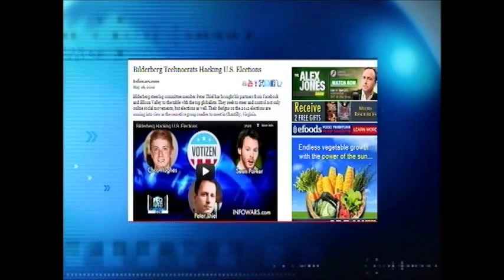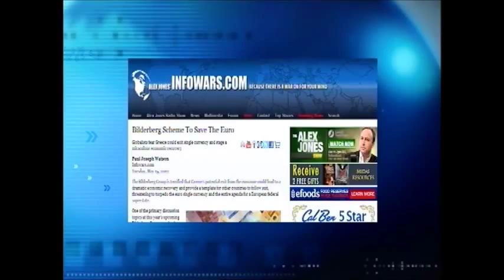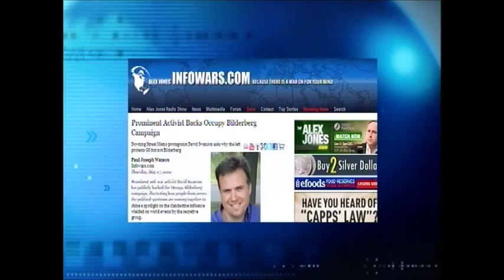Bilderberg Group Exposed On British TV - Part 2 of 4 (HD)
The news blackout established by the globalist imperial Bilderberg Group is beginning to collapse. After years of diligent and tireless work by alternate news reporting groups, corporate control of the public information has failed.

This four part series will explain.

The Bilderberg Group, Bilderberg conference, Bilderberg meetings or Bilderberg Club is an annual private conference of about 120–150 political leaders and experts from industry, finance, academia and the media, established in 1954. About two thirds of the participants come from Europe and the rest from North America; one third from politics and government and the rest from other fields.

The first conference was held at the Hotel de Bilderberg in Oosterbeek, Netherlands, from 29 to 31 May 1954. It was initiated by several people, including Polish politician-in-exile Józef Retinger, concerned about the growth of anti-Americanism in Western Europe, who proposed an international conference at which leaders from European countries and the United States would be brought together with the aim of promoting Atlanticism—better understanding between the cultures of the United States and Western Europe to foster co-operation on political, economic and defense issues.

Bilderberg Objectives:

The Group’s grand design is for “a One World Government (World Company) with a single, global marketplace, policed by one world army, and financially regulated by one ‘World (Central) Bank’ using one global currency.” Their “wish list” includes:

– “one international identify (observing) one set of universal values;”

– centralized control of world populations by “mind control;” in other words, controlling world public opinion;

– a New World Order with no middle class, only “rulers and servants (serfs),” and, of course, no democracy;

– “a zero-growth society” without prosperity or progress, only greater wealth and power for the rulers;

– manufactured crises and perpetual wars;

– absolute control of education to program the public mind and train those chosen for various roles;

– “centralized control of all foreign and domestic policies;” one size fits all globally;

– using the UN as a de facto world government imposing a UN tax on “world citizens;”

– expanding NAFTA and WTO globally;

– making NATO a world military;

– imposing a universal legal system; and

– a global “welfare state where obedient slaves will be rewarded and non-conformists targeted for extermination.”

The following is a list of prominent persons who are known to have attended one or more conferences organized by the Bilderberg Group. The list is currently organized by category. It is not a complete list and it includes both living and deceased people. Where known, the year(s) they attended are denoted in brackets.